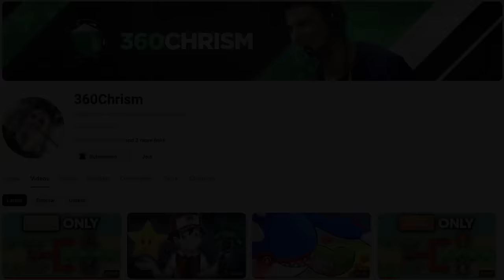We Combined 4 Pokemon Games Into 1 Randomizer Challenge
Pokemon Red, Blue and Emerald combined into 1 big Randomizer Challenge.
If you want to try Archipelago Multi-world Rando yourself check it out